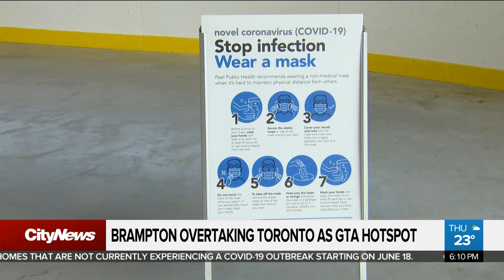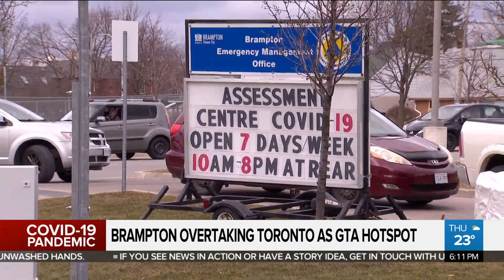Brampton overtaking Toronto as the GTA's COVID-19 hotspot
Brampton now has more active cases per capita than Toronto, becoming the GTA's primary COVID-19 hotspot. Tina Yazdani looks at the numerous factors contributing to an alarming spike in cases.